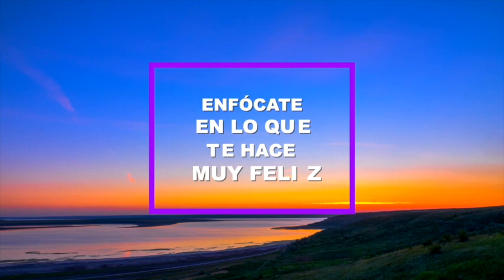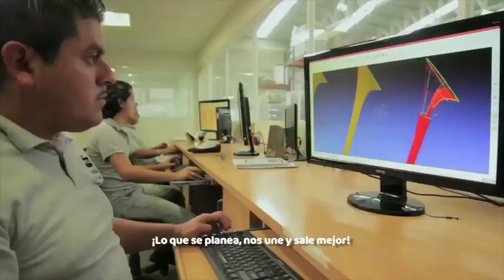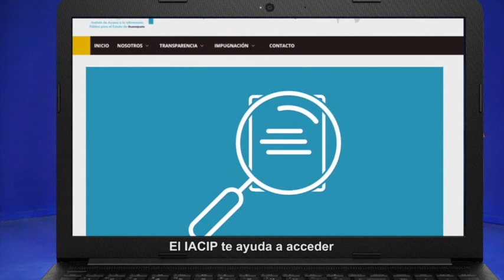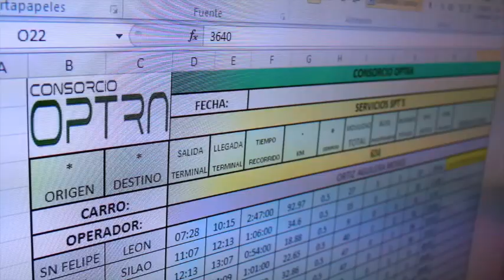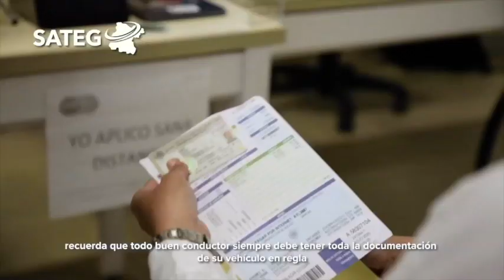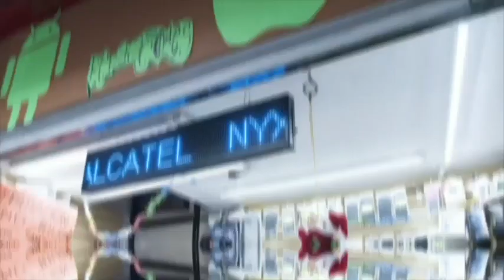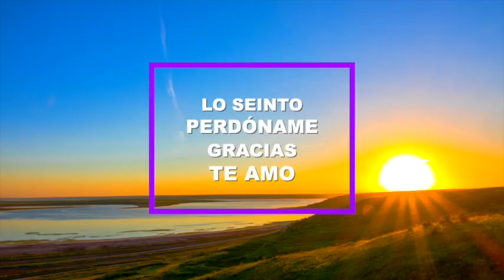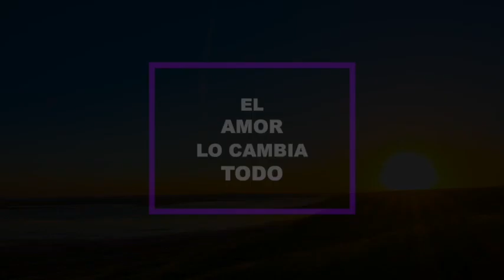17 al 23 nov